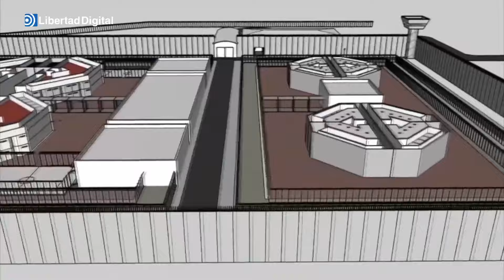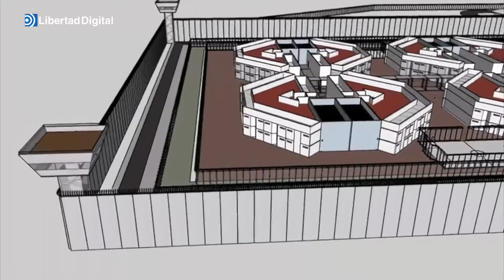Así son las nuevas cárceles de máxima seguridad para narcos en Ecuador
El presidente Noboa presenta diseños de nuevas prisiones de máxima seguridad de Ecuador